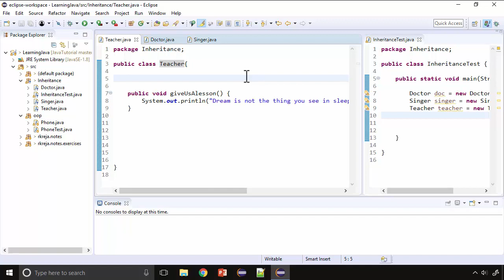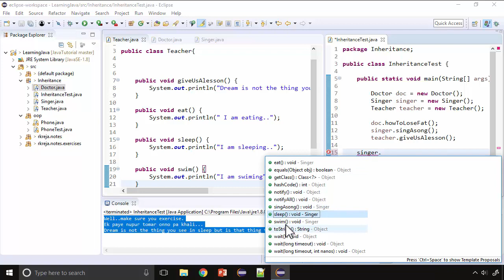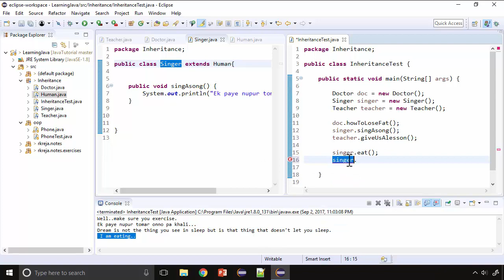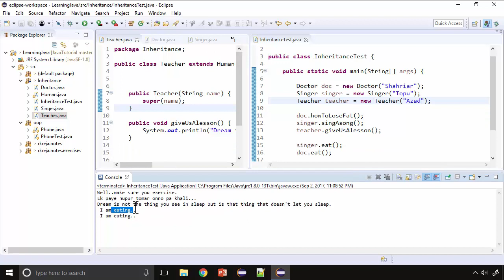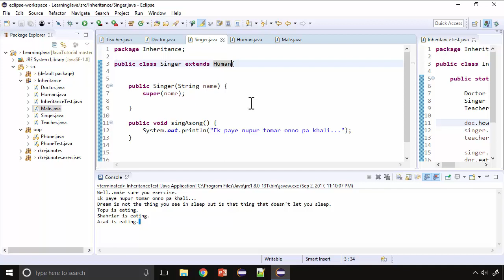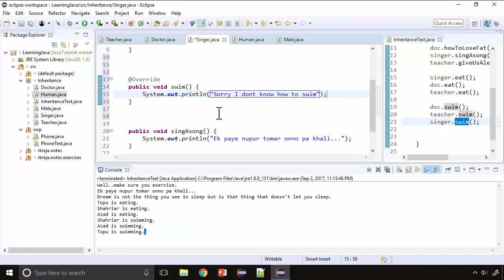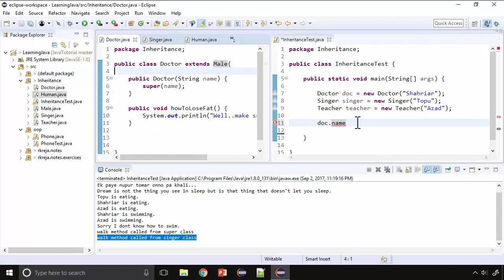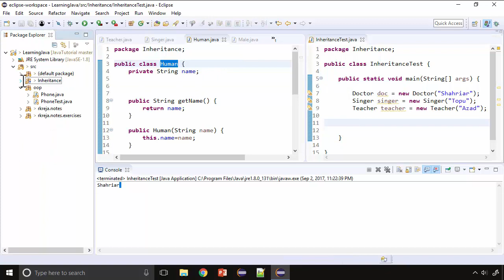Java bangla tutorial | Inheritance Part1